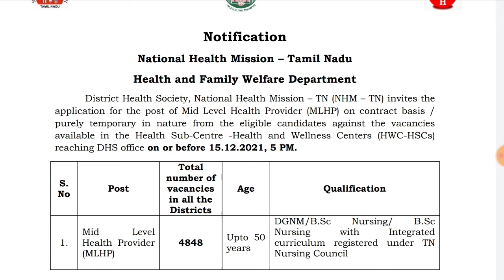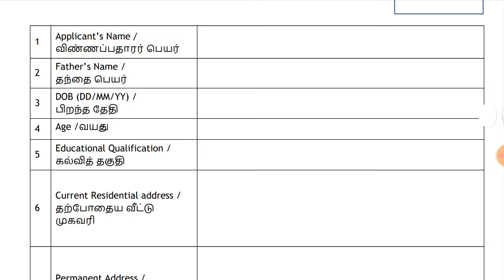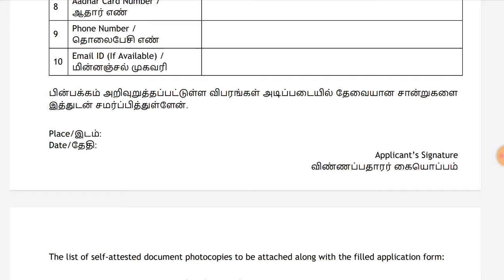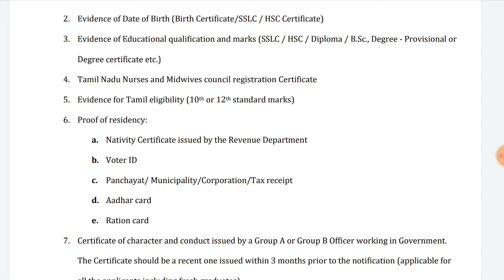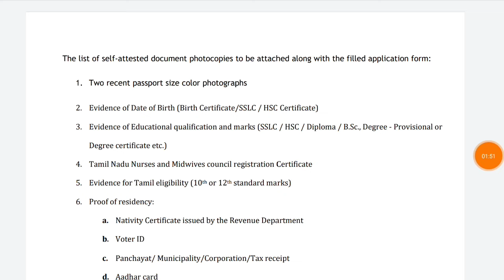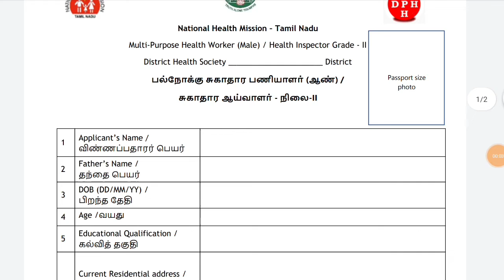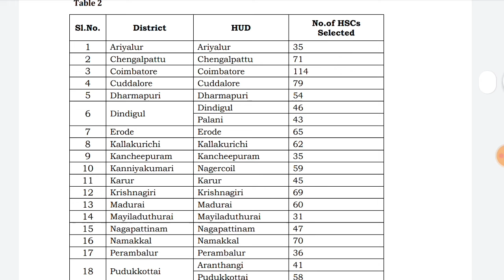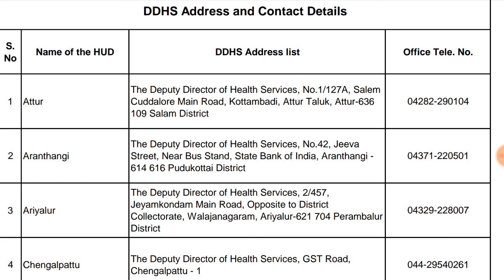How to Apply NHM Tamilnadu Jobs 2021 National Health Mission How to Apply Health Inspector 2021